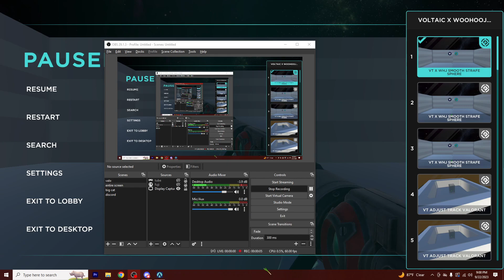I aim while my friends play TFT